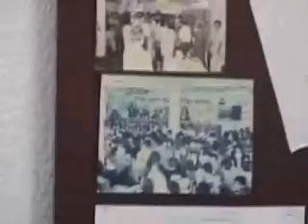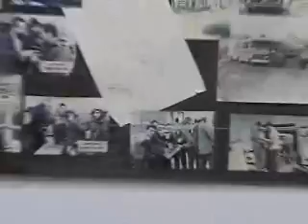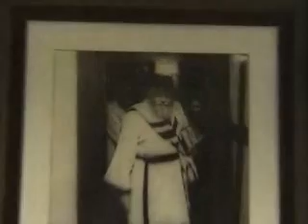Natzrat Ilit 5762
Natzrat Ilit 5762 w Nahshon

Yonatan Reyder